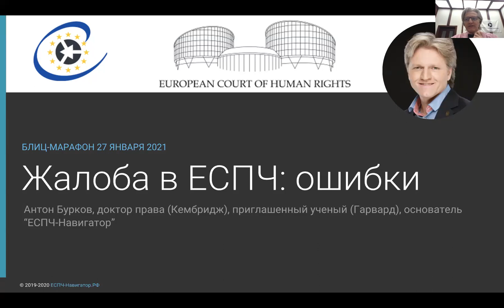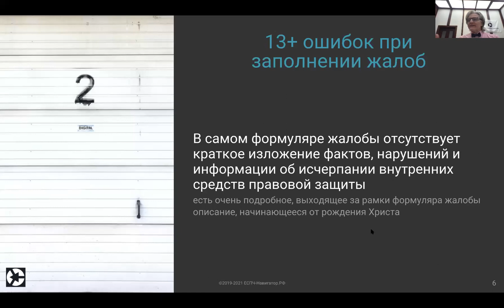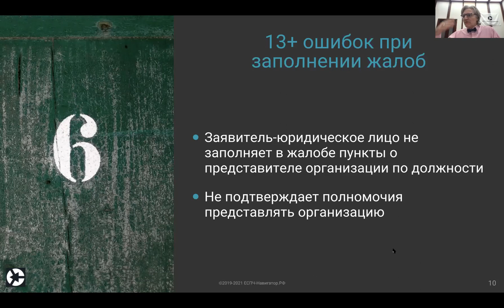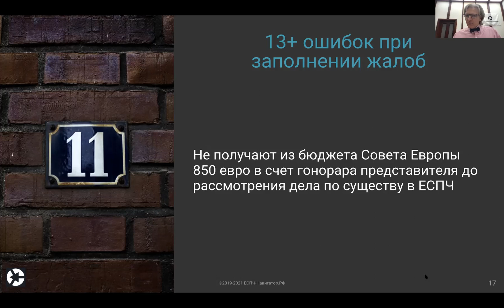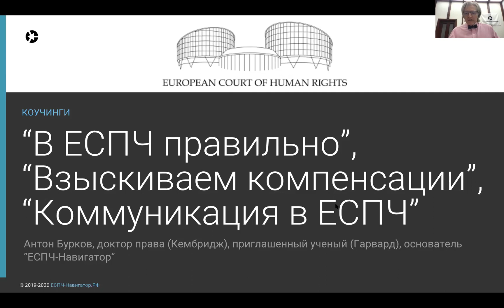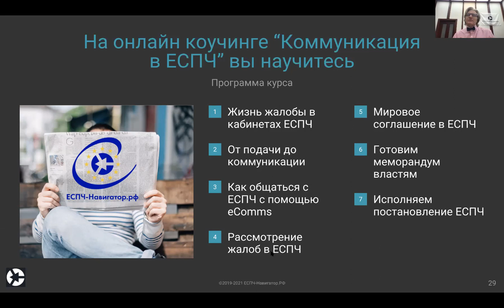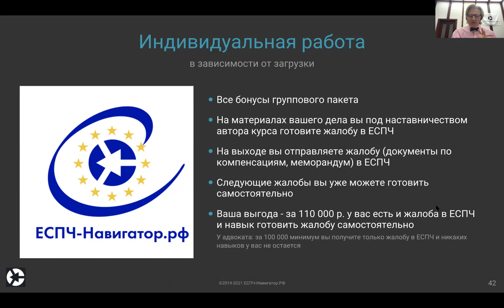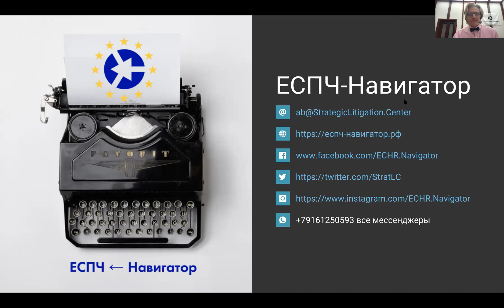Ошибки в ЕСПЧ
Остались вопросы?

Получите на них ответы в чате ЕСПЧ-Навигатор - это бесплатные консультации для желающих обратиться в ЕСПЧ. Проконсультируйтесь бесплатно по ссылке

В чате слишком шумно? Получайте одну новость о работе с ЕСПЧ в день на канале ЕСПЧ-Навигатор. Начинайте день не с кофе, а с просмотра канала ЕСПЧ-Навигатор, чтобы ничего не пропустить.

Обращайтесь в ЕСПЧ безошибочно! Пройдите полный курс "В ЕСПЧ безошибочно"